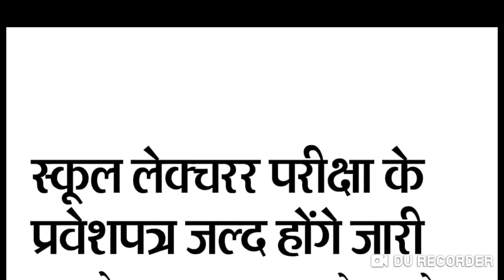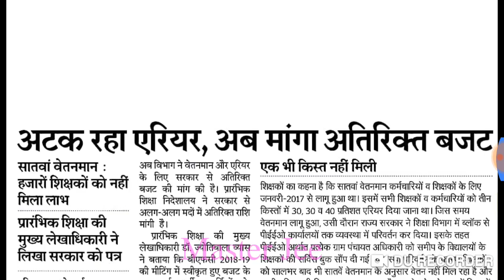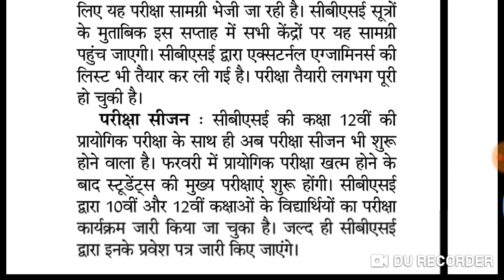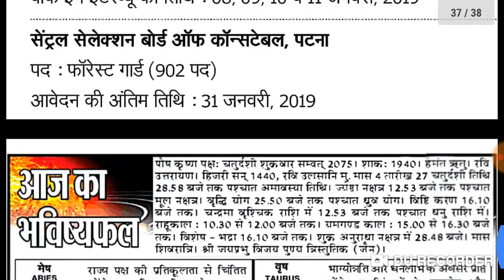शिक्षा जगत से जुड़ी सम्पूर्ण जानकारी 4/ 12/2019 शैक्षिक समाचार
Shiksha Gyan